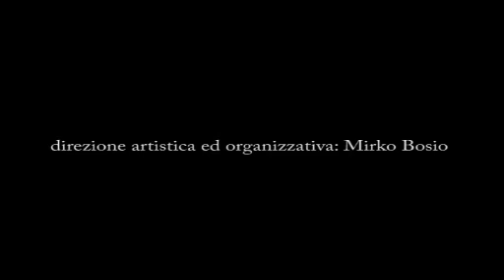NovaAria 2010 2 flv